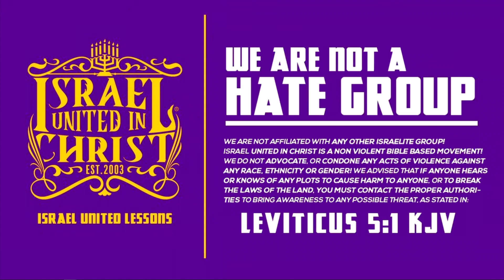The Black Man Has Been Eliminated From The Family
Contact Person: Officer Yechezkel
Address: 9651 Hamilton Ave, Cincinnati,OH 45231